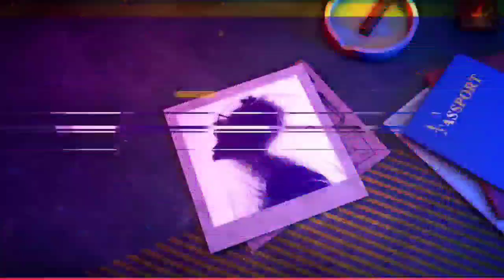सीधी || मझौली ITI कॉलेज के सामने FCI गोदाम के बगल में मिला शव, परिजनों ने किया रोड जाम।